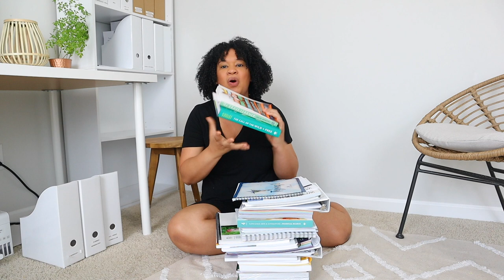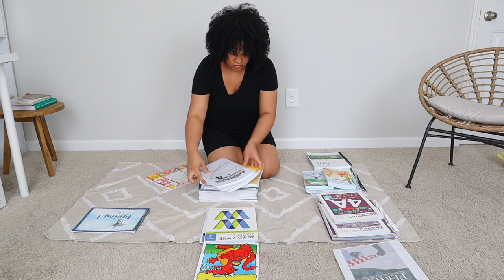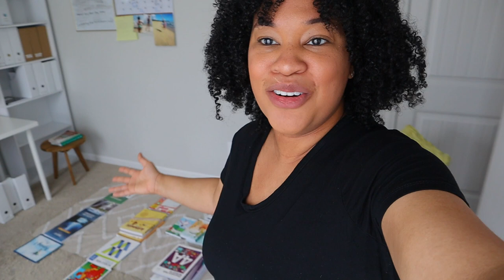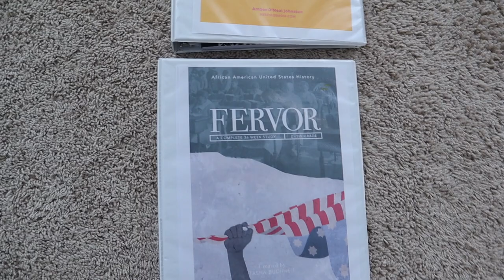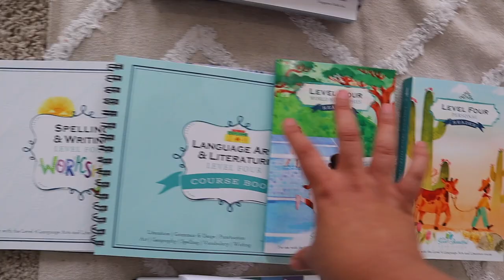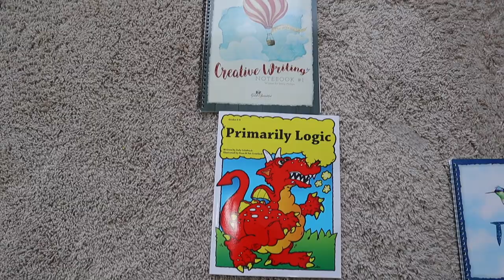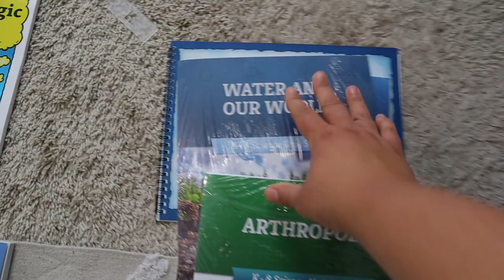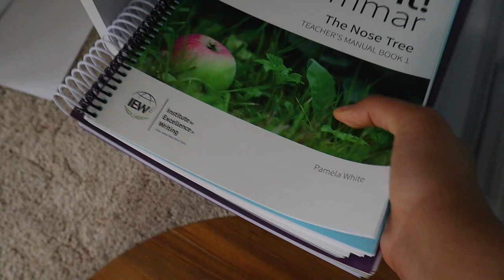DID I BUY TOO MUCH CURRICULUM? I THINK I MADE A BIG MISTAKE!!!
As I was preparing to do a homeschool curriculum organization video ,I suddenly felt overwhelmed by the big pile of curriculum I had purchased. I am going into my second year of homeschooling and I still have a-lot to learn. After recently reading a few inspiring homeschool books my mindset has changed and I feel like I need to simplify my homeschool curriculum before beginning our upcoming homeschool year.  I hope this video can be an encouragement to any new homeschooler like me who is just trying to figure it all out.